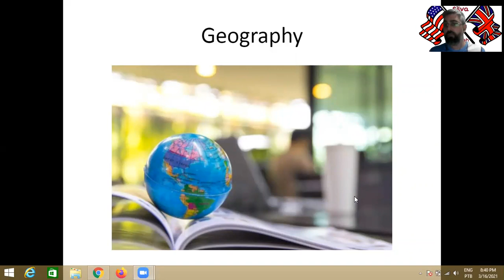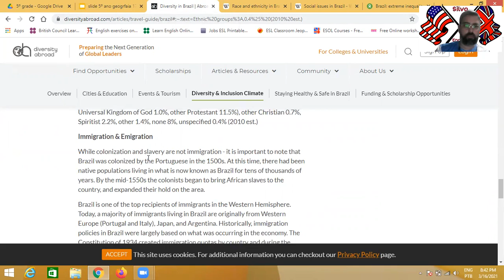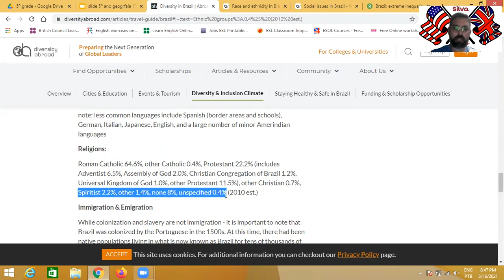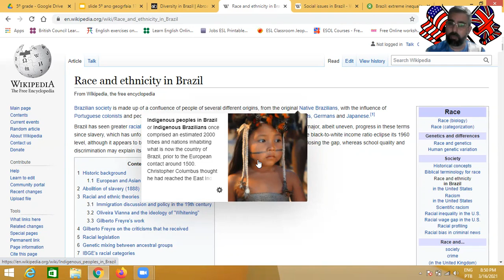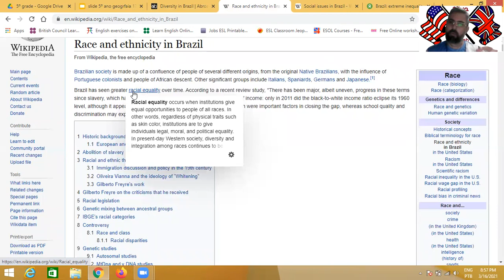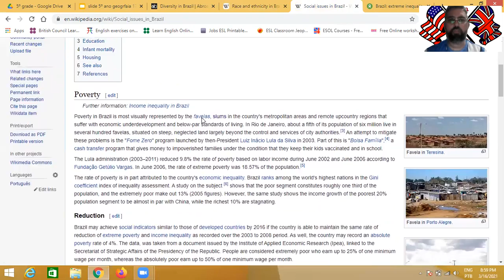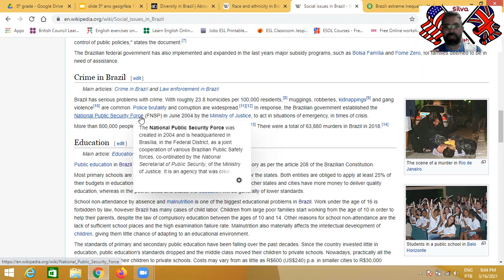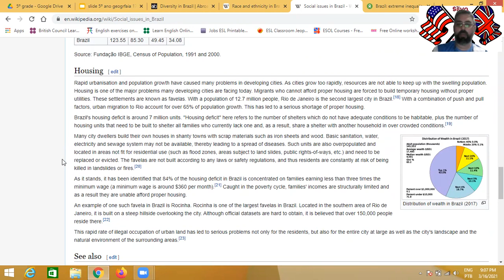Geography 5º Ano 19 03 2021 Teacher Leonardo